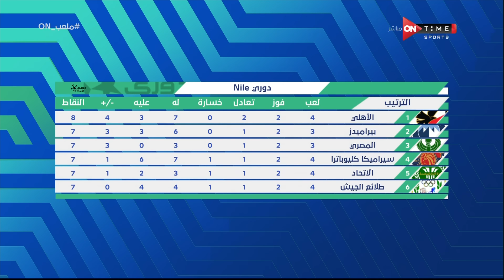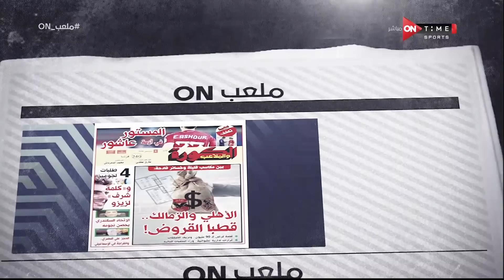ملعب ONTime - حلقة السبت 01/12/2024 مع سيف زاهر- الحلقة الكاملة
ملعب اون برنامج يعرض اهم الاخبار الرياضية مباشرة من قلب الحدث ويتناول بحيادية كل يوم ملف مختلف وقضيه شائكة مختلفة من حيث الرأى والرأى الاخر والتفاعل مع مواقع التواصل الإجتماعى وتقبل اراء المشاهدين وعرضها صوت وصورة على الهواء مباشرة وارسال الاسئلة للضيوف والاجابة عليها وهو من تقديم ابراهيم عبد الجواد وسيف زاهر، يعرض طوال ايام الاسبوع فى تمام الساعه 11 مساءً